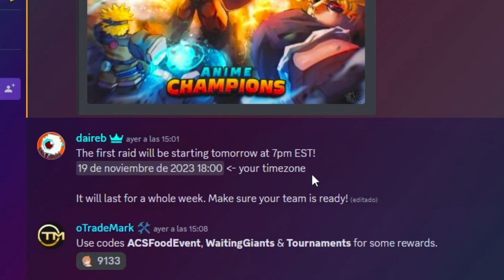🔥TODO SOBRE la MINI UPDATE en 🚀 ANIME CHAMPIONS SIMULATOR 🚀roblox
Adquiere tu membresía y se parte de los miembros de mi canal para tener todos los beneficios💙:

Estos son los codes activos de ANIME CHAMPION:
ACSFoodEvent
WaitingGiantsTM
Tournaments

Checa mi tienda en Roblox si quieres ropa facherita 7u7